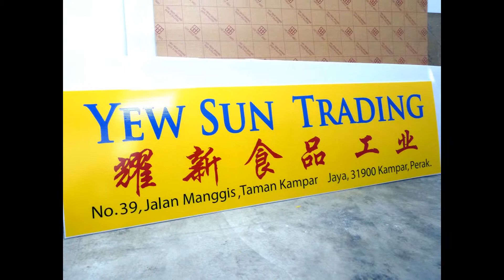INDUSTRY SIGN : PERAK, LUMUT, Signs Shop, Signboard Company, Signage Supplier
Sign Maker, Signboard Factory, Custom Made Signage, Sign Contractor, Signboard Manufacturer, Signage Fabrication, Signs Shop, Signboard Company, Signage Supplier,

OUR COVERAGE AREA :
KL, KUALA LUMPUR, Kepong, Wangsa Maju, Setiawangsa, Titiwangsa, Cheras, Bandar Tun Razak, Bukit Bintang, Bukit Damansara, Ampang.